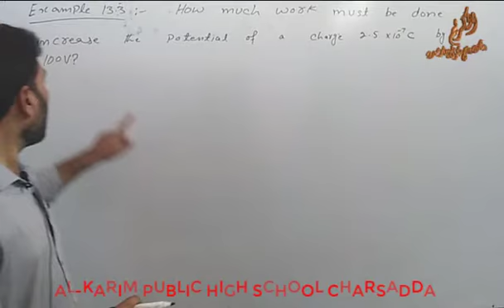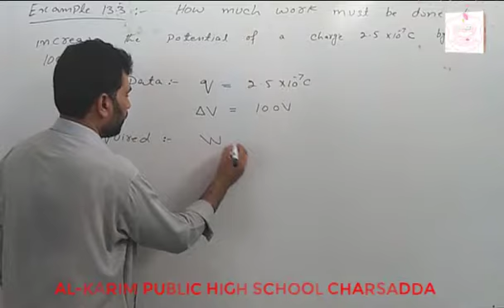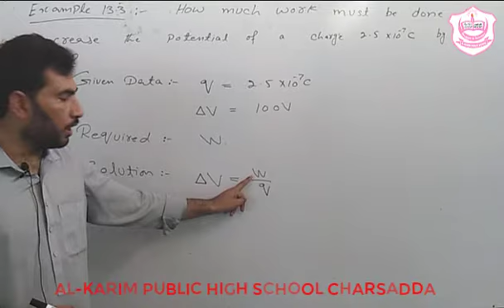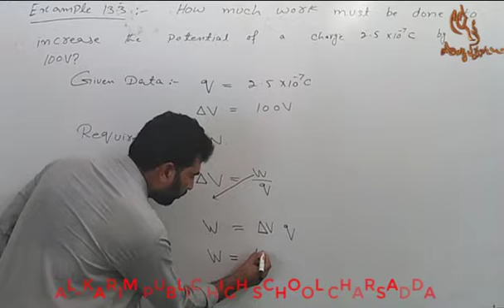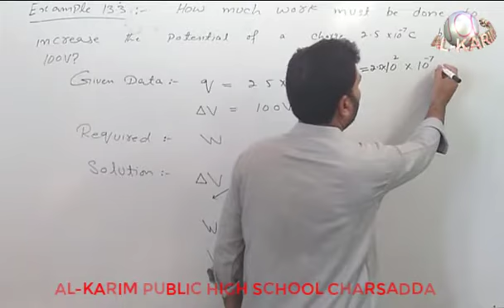Example 13.3 physics (Grade 10)